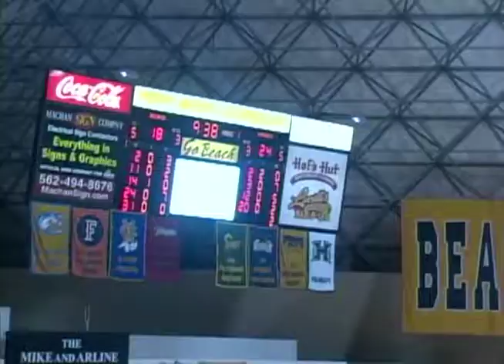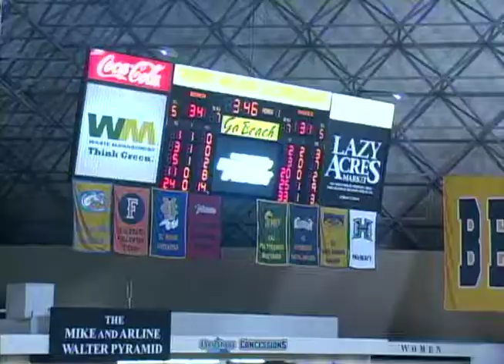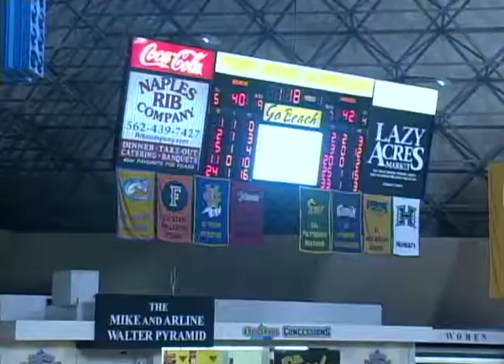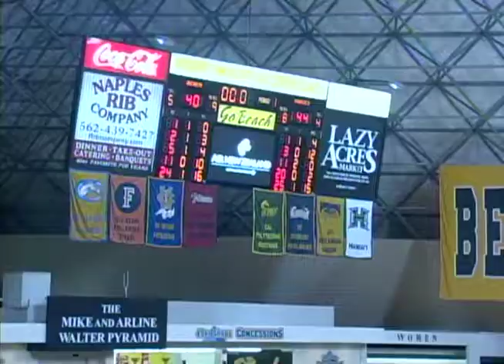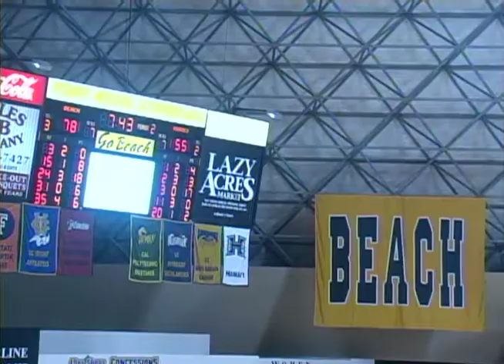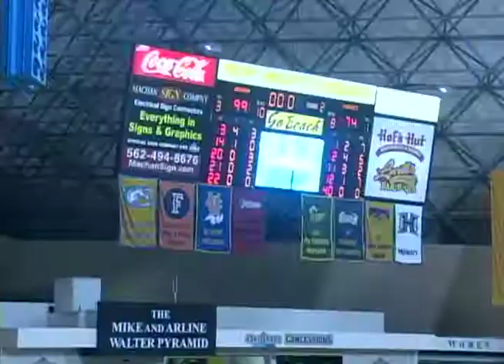Long Beach '13 '14